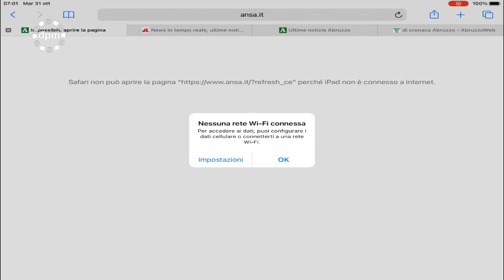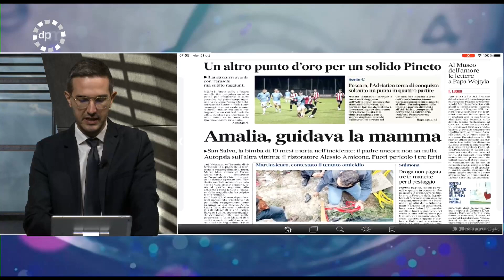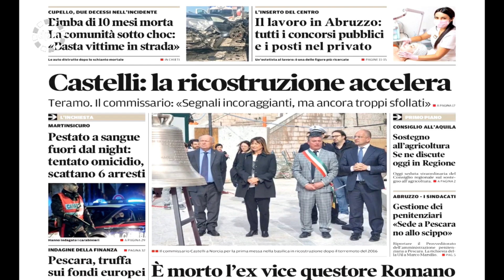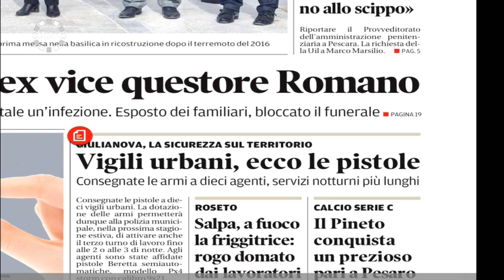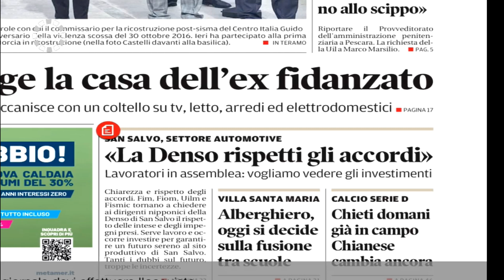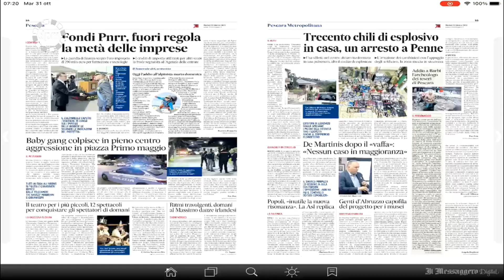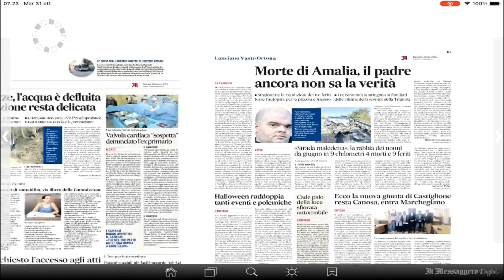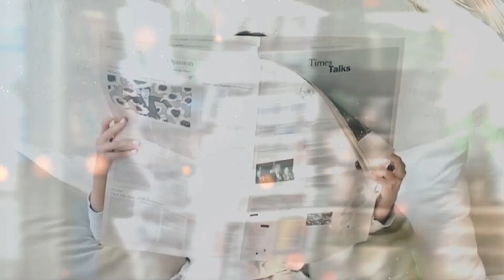Di Prima Mattina 31 ottobre 2023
| SUPER J |

Contatti Redazione:
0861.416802